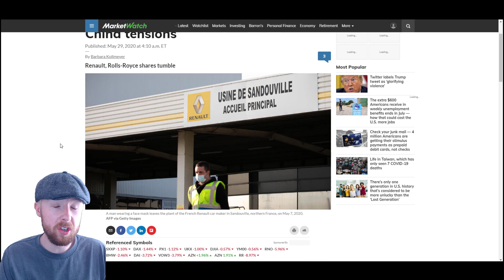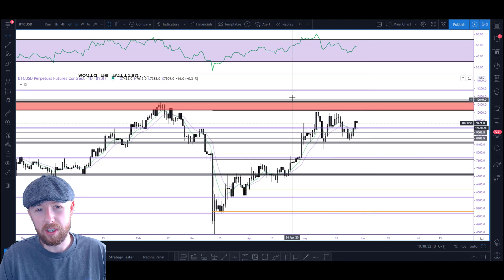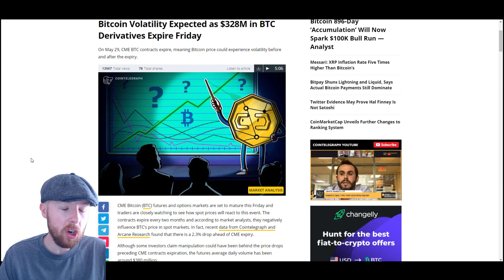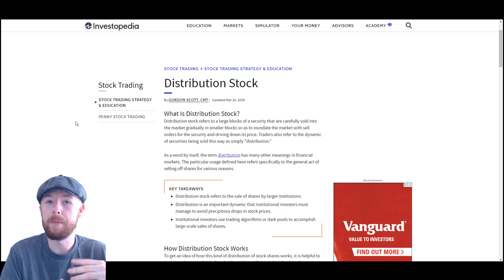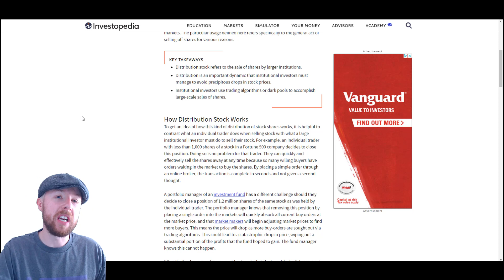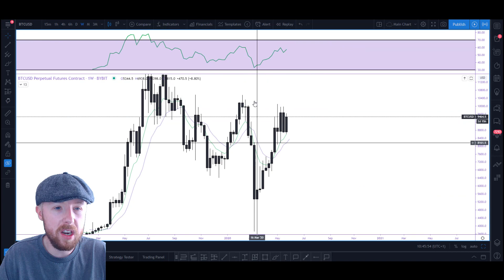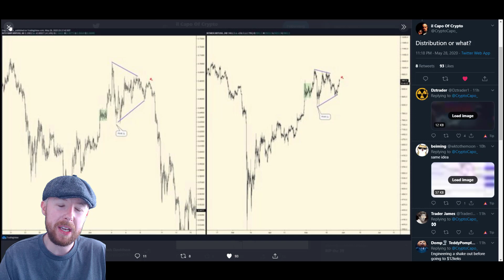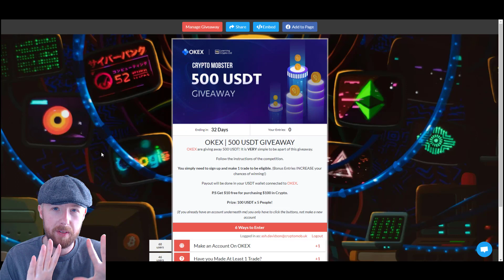Bitcoin Sell Off Coming? Distribution Phase? Stock Crash?!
Bitcoin Sell Off

Standby. We have a lot of warnings signs that we MAY see some bearish action if the world keeps going the way it is, there is no way the world can carry on holding up the stock market so just be mindful there could be yet another move of wealth in favour of the bears.

NEW HERE? ₿

Hey, I’m Ash, also known as Crypto Mobster. And I’m from England (Not Ireland)…
My channel is updated 2-3 times per week. I upload educational videos on cryptocurrency, investing and trading. I’ve been in the space since 2016 hoping to help you achieve success in understanding cryptocurrencies and other investments.